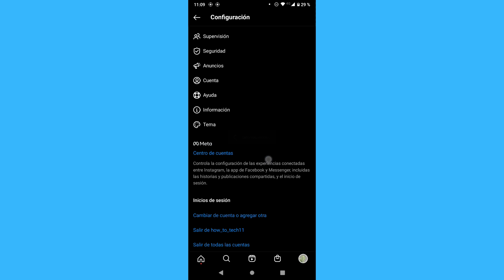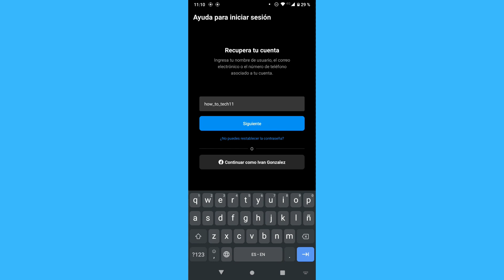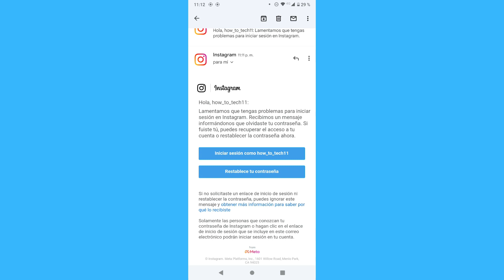Cómo recuperar mi cuenta de Instagram (2023)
Cómo recuperar mi cuenta de Instagram